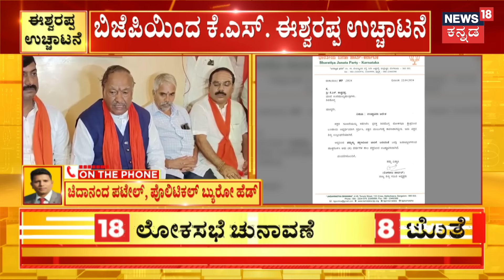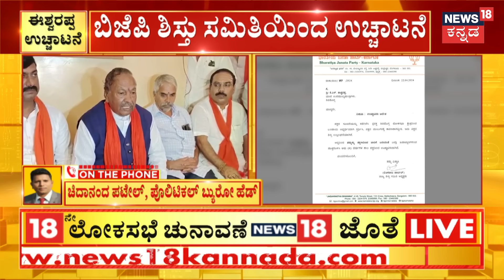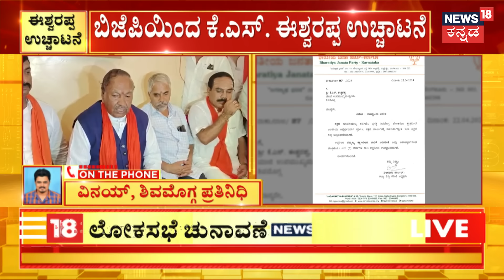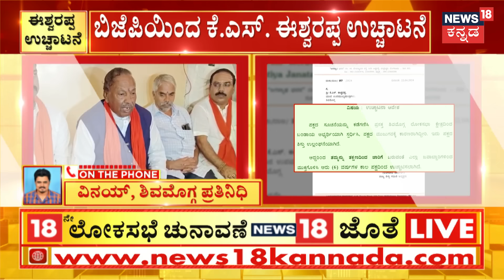KS EShwarappa Expulsion From BJP Party | ಬಿಜೆಪಿಯಿಂದ ಕೆ.ಎಸ್‌. ಈಶ್ಪರಪ್ಪ ಉಚ್ಚಾಟನೆ | BSY | Lok Sabha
News18 Kannada Live | ನ್ಯೂಸ್ 18 ಕನ್ನಡ ಲೈವ್
Karnataka | ಕರ್ನಾಟಕ
Kannada | ಕನ್ನಡ